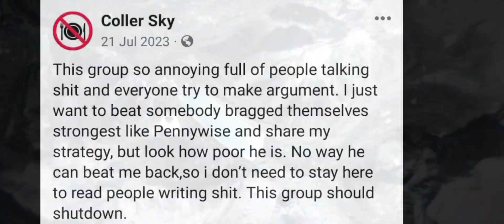Anshu Vs Police || Panda Vs All || Pocket Pet